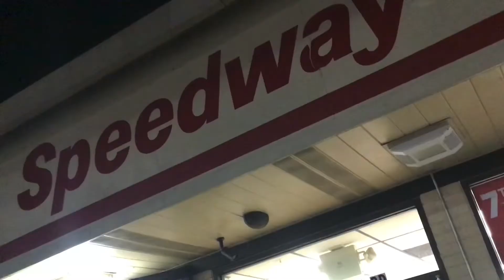Driven the back roads to get Wade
Season seven season seven episode four coming to you